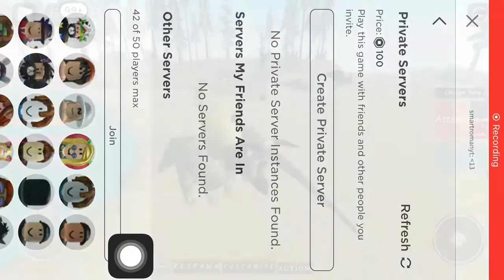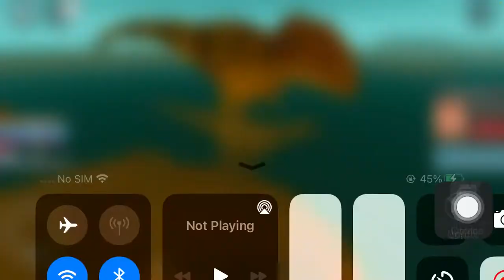Untamed planet episode 4 sleek and stealthy